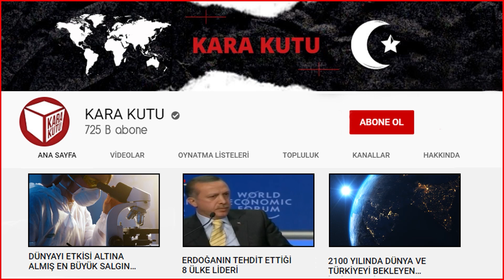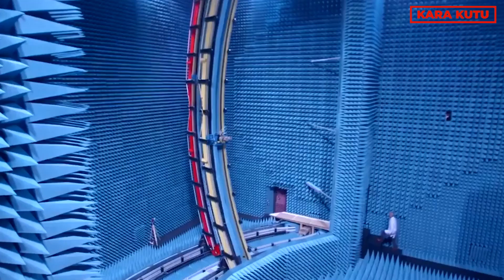İŞTE PUTİN’İN SON OYUNCAĞI: YENİ KIYAMET UÇAĞI...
Nükleer silahlar, çağımızın belki de en önemli sorunlarından bir tanesi. İkinci Dünya Savaşı öncesinde belki de bir elin parmağını bile geçmeyen bu silahlar günümüzde seri bir şekilde üretiliyor. Tek bir nükleer silahın verebileceği bir etkiyi düşünmek bile insanı korkuturken, dünya üzerinde 15.000'e yakın nükleer silah bulunuyor. Kimi ülke bu konuda halen vahşi bir şekilde üretimine tam gaz devam ederken, kimi ülkeler de bu tür silahlara karşı bir savunma mekanizması üretmek adına çalışmalarını sürdürüyor.
Savunma mekanizmaları derken, "Nasıl bir mekanizma?" dediğinizi duyar gibiyiz. İşin teknik kısmını bir kenara bırakalım, en çarpıcı çözümlerinden birini şimdi sizlere anlatacağız. Rusya Devlet Başkanı Vladimir Putin... Göreve geldiği günden bu yana yaptığı her hareket gündem oldu, sansasyonel işlere imza attı. Putin, şimdi ise çok önceden başlayan bir projenin  devamı için kolları sıvadı.

Video Listelerimiz